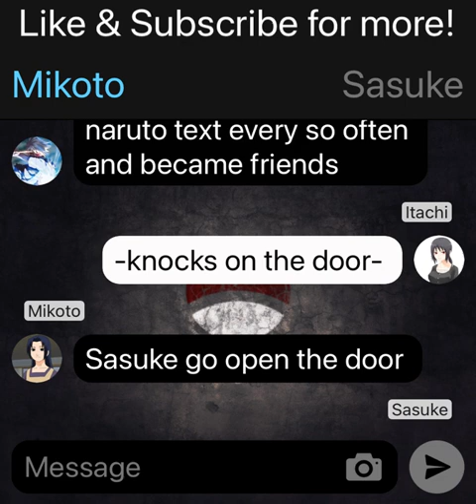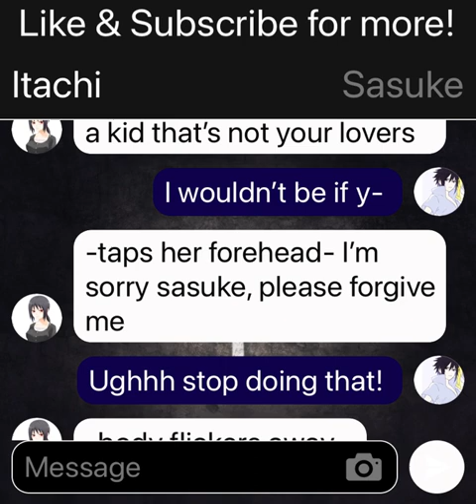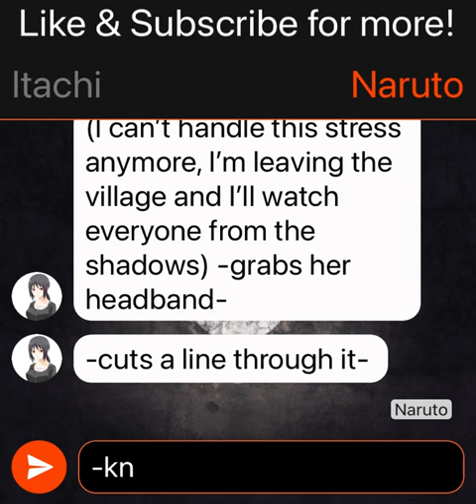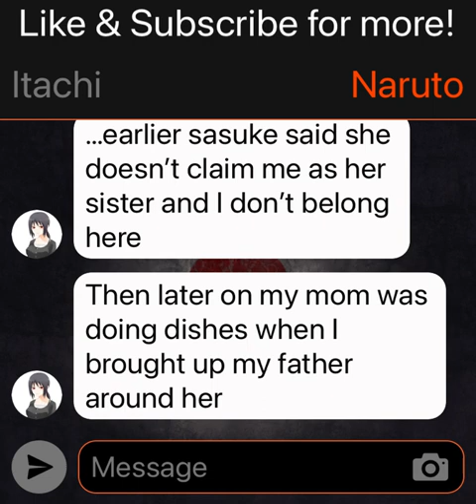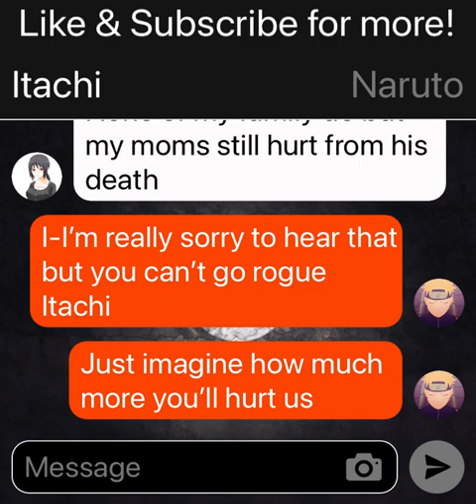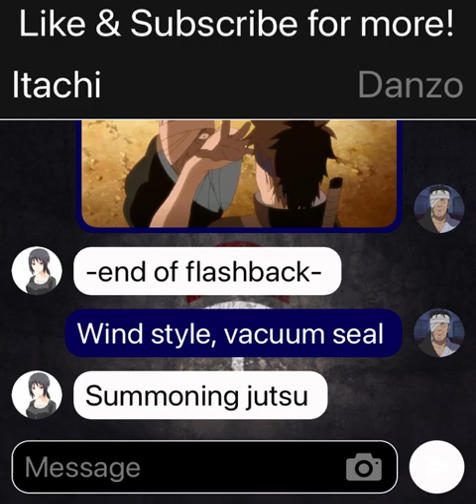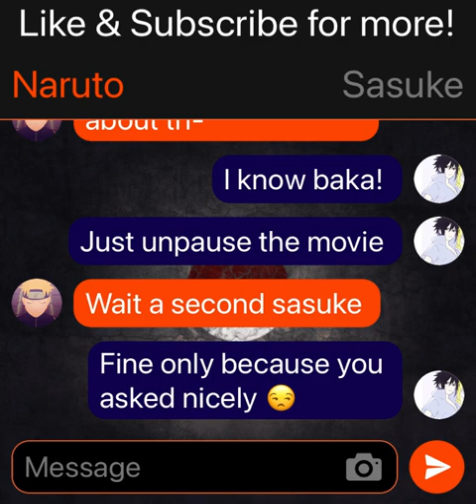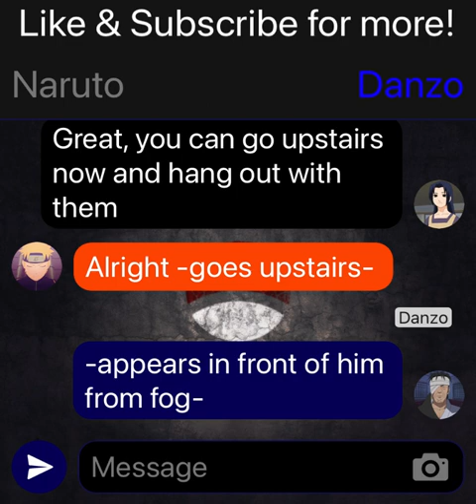NaruItachi ♥️ Itachi’s Choice (Part 2)